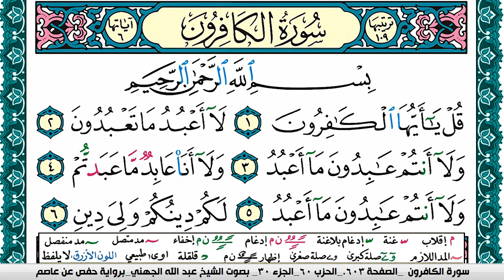سورة الكافرون مكتوبة عبد الله عواد الجهني Surah Al Kaferon Abdullah Awad AlJuhani برواية حفص عن عاصم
الصادقون,
الصادقين,